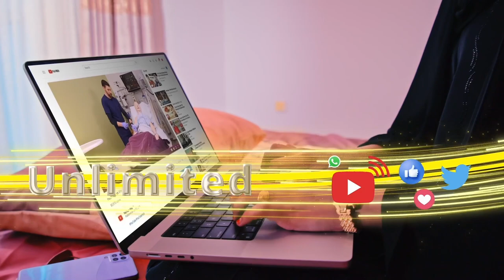Maraykanka iyo Kenya wada saxeexday heshiis is-afgarad militari ah.